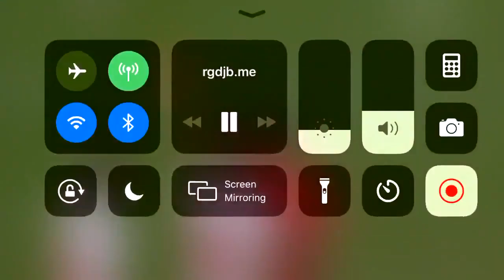Very disgraceful tackle from Sevilla’s Joris Gnagnon on Liverpool’s Yasser Larouci.